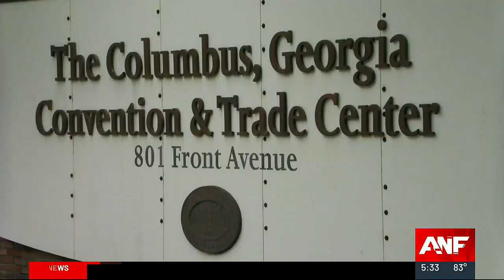Donald Trump, Kari Lake headlining Georgia GOP convention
The eyes of the nation’s political universe will be on Georgia this weekend, as former President Donald Trump makes his first official campaign appearance.